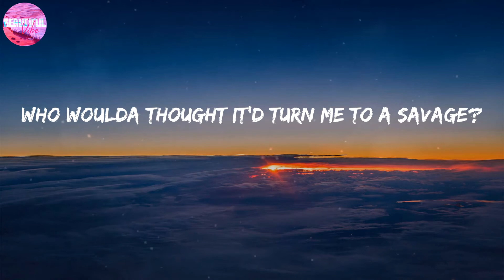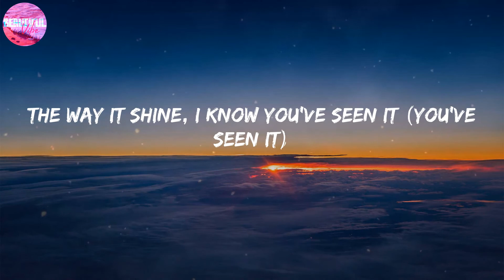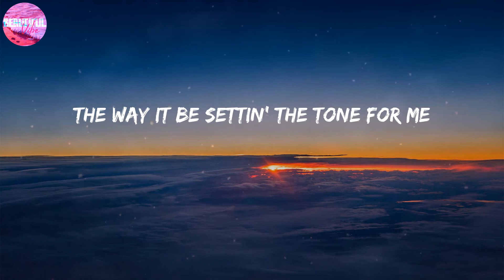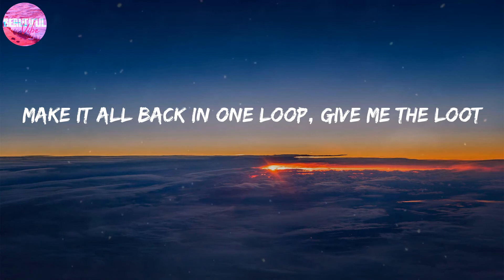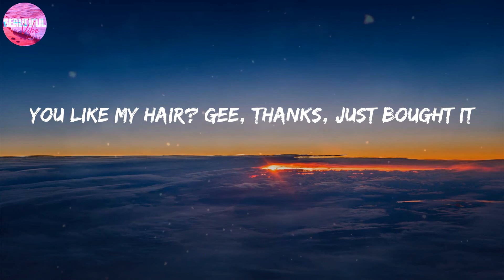Ariana Grande ~ 7 rings [LYRICS]